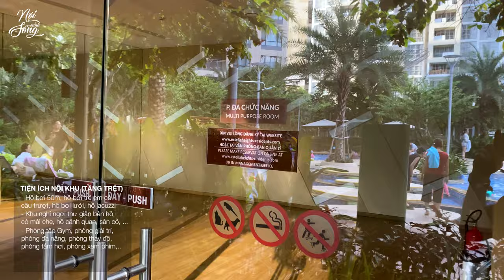Nơi Mình Sống ở ESTELLA HEIGHTS Quận 2 l Khu tích hợp TIỆN ÍCH ĐỈNH CAO CHUẨN 5 SAO tại TP HCM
♡ TIMESTAMPS ♡
0:00 - Intro
0:48 - Estella Place
1:47 - Estella Heights
3:29 - Tiện ích nội khu (Tầng Trệt)
5:27 - THANG MÁY
6:05 -  Tổng quan căn hộ
7:23 - Kho, nhà bếp
8:02 - Phòng khách
10:15 - Ban công
11:24 - Phòng ngủ
12:22 - Hồ bơi, BBQ, tiện ích Tầng 6
13:36 - Outro

ESTELLA HEIGHTS là dự án căn hộ nghỉ dưỡng của tập đoàn Keppel Land được xây dựng với bốn cụm tháp cao 33 và 34 tầng.
Nằm ngay mặt tiền Xa Lộ Hà Nội, sát cạnh Cantavil Premier quận 2. Cách trung tâm thành phố chưa đến 15 phút đi xe thông qua cầu Sài Gòn hoặc hầm Thủ Thiêm, xung quanh là hệ thống các trường học quốc tế, Siêu thị Metro (Mega Market).
Sở hữu Trung Tâm Thương Mại ESTELLA PLACE ngay bên dưới toà Tháp 3,4 với hàng loạt những thương hiệu nổi tiếng đáng kể đến như:- Nhà hàng: Pizza 4P, Hoàng Yến, KFC, King BBQ, Pepper Lunch, Shusi, El Gaucho.
- Cafe: Runam, Starbuck Phúc Long, Koi, Gongcha, bopbapop,,…
 - Mỹ phẩm: The Face Shop, The Body Shop, Guardian, ….
- Siêu thị:  An Nam Gourmet, Mumuso, ….
- Trung tâm tiếng anh Apollo, Tini World, .
- Quần áo, giày dép, túi xách, nước hoa, .Chưa dừng lại ở đó, Estella Heights còn có Khu tích hợp Siêu Tiện Ích ĐỈNH CAO CHUẨN 5 SAO ở cả Tầng trệt và Tầng 6 như: - Hồ bơi 50m, hồ bơi trẻ em có cầu trượt, hồ bơi lười, hồ jacuzzi
- Khu nghỉ ngơi thư giãn bên hồ có mái che, hồ cảnh quan, sân cỏ,….
- Phòng tập Gym, phòng giải trí, phòng đa năng, phòng thay đồ, phòng tắm hơi, phòng xem phim,..
- Quán cafe (CIAO), khu vui chơi trẻ em, sân cầu lông, sân bóng rổ mini, sân tennis, khu chạy bộ, tập thể dục ngoài trời, …
- Khu vực BBQ cả tầng trệt và Tầng 6 (view Pháp Viện Minh Đăng)

Hi vọng với những chia sẻ của Nơi Mình Sống sẽ giúp các bạn có thêm thông tin cũng như những trải nghiệm thú vị về cuộc sống của một cư dân ở Estella Heights Quận 2.

Hãy để lại bình luận bên dưới cho tụi mình biết cảm nhận của các bạn sau khi xem xong video này nhé ^_^

"Nơi Mình Sống" là kênh thông tin, giải trí nhằm mục đích chia sẻ những câu chuyện thú vị xung quanh không gian sống, môi trường sống, phong cách thiết kế, đồng thời cũng là những chuyển động nho nhỏ và phát triển to lớn mỗi ngày ở nơi-chúng-mình-sống.
Chúng mình có một số chuyên mục hi vọng mọi người sẽ thích:
1. Review Nơi Sống
2. Homestay Hay
3. Không gian sống
4. 4K Live Wallpaper

© Bản quyền thuộc về chintu
© Copyright by chintu ☞ Do not Reup